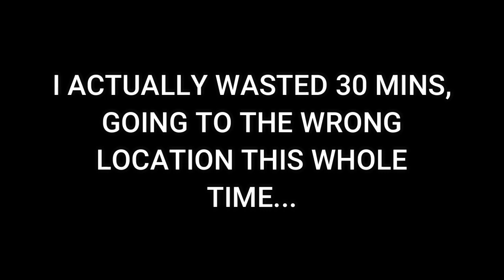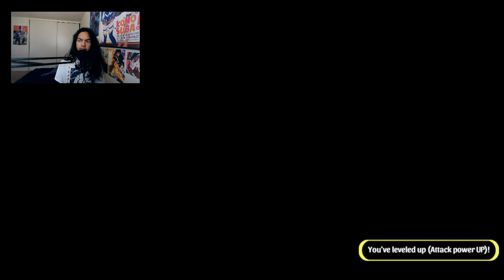Akiba's Trip: Hellbound & Debriefed - Nintendo Switch Gameplay - Part 2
Our first job is it go after the agents to work our way up. After that, we went after that dude that almost killed us. Will justice beat his ass?

Brand: Shinobee
Processor: 4.0GHz
Ram: OLOY 32gb DDR4
Memory Speed: 3600GHz
Hard Drive: 512gb SSD + 1tb SSD
GPU: PNY Nvidia GeForce GTX 1050ti 4gb
CPU: AMD Ryzen 3 4300GE